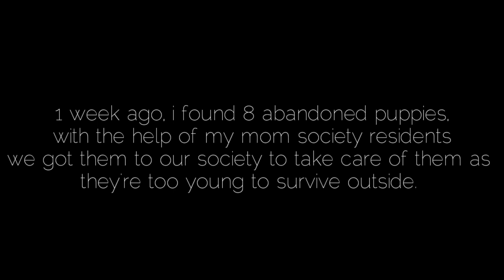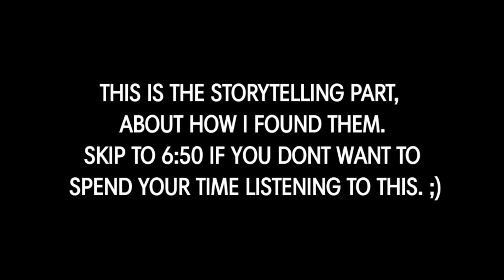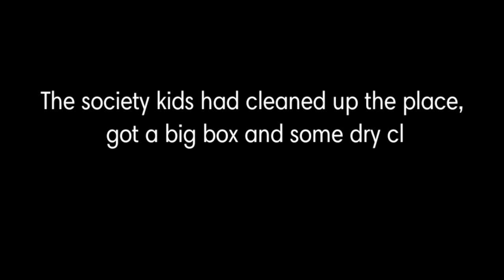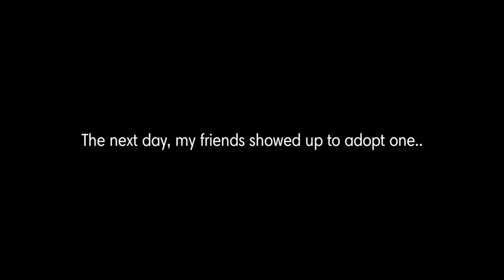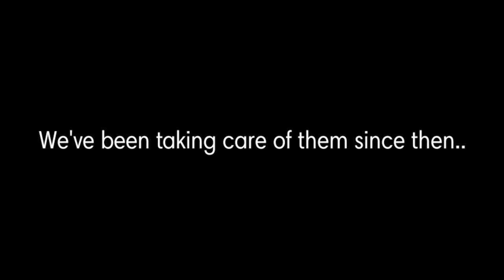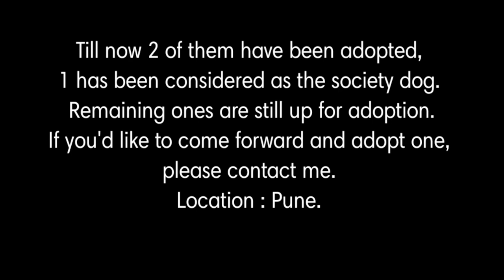They were left for dead, Separated from their mother.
8 puppies who were probably dumped by a person and a very very young age rescued.